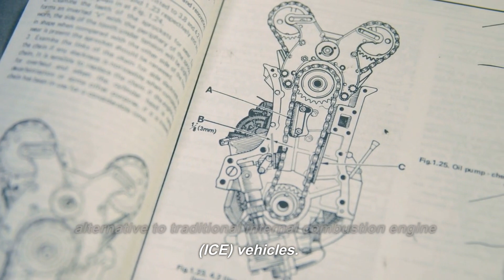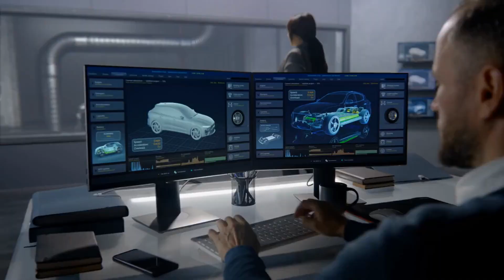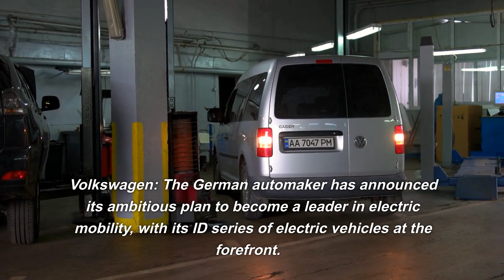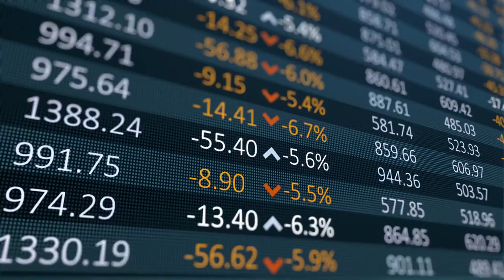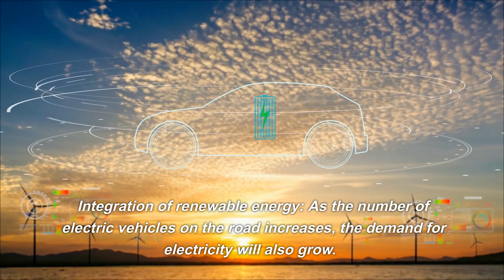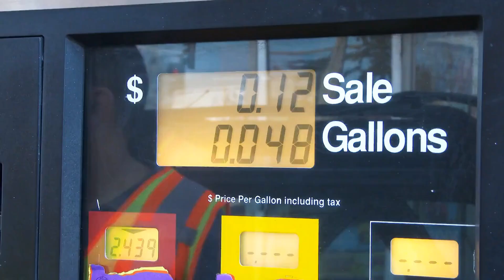The Rise of Electric Vehicles and Their Impact on the Automotive Industry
Join us as we explore the world of electric vehicles and how they're changing the future of the automotive industry. Can you imagine a world without gasoline-powered cars? Watch till the end to find out!